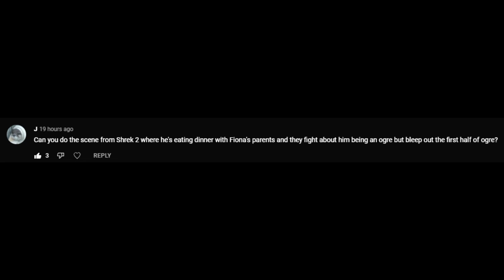Gamer Word In Shrek 2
The people in the Kingdom of Far Far Away are racist af.

Original idea by Cumtown in Premium Ep 72 at 14:50

OBLIGATORY HASHTAGS